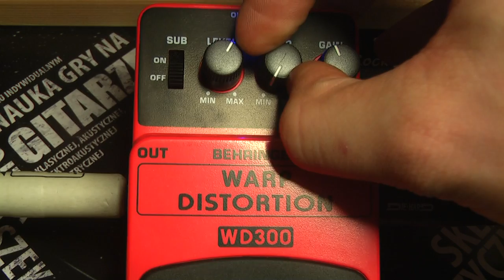WD300 WD 300 Warp Distortion Behringer guitar effect, efekt gitarowy test review - RockDay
WD300 WD 300 Warp Distortion Behringer guitar effect, efekt gitarowy test review - RockDay Pietraszek

Pozdrawiam ROCKOWO !